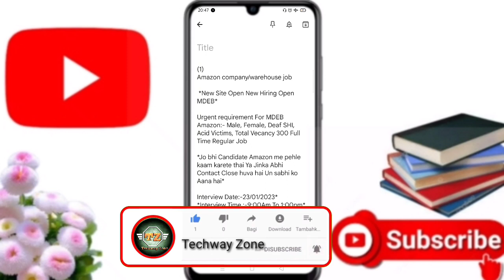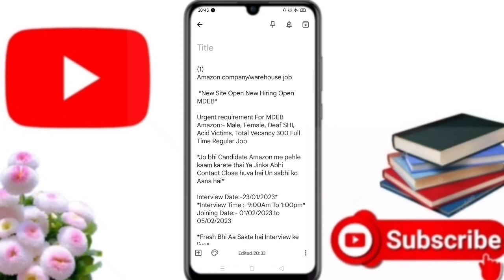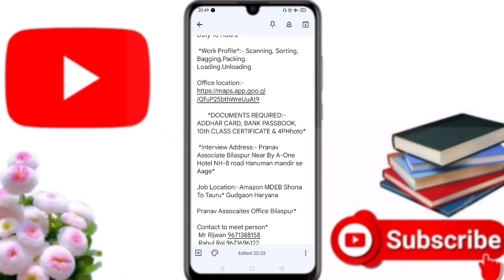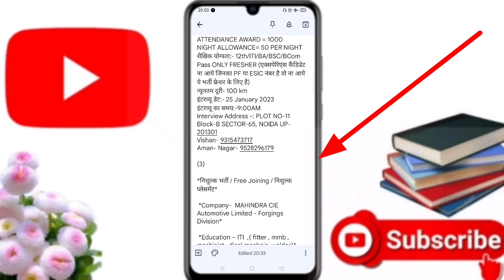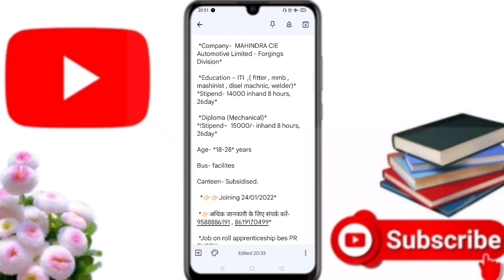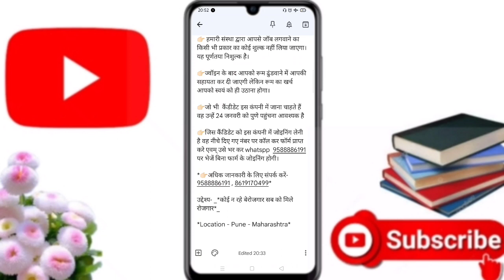3 Company India Vacancy 2023 | Noida job vacancy today | Job in noida | Greater Noida job today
3 Company India Vacancy 2023 | Noida job vacancy today | Job in noida | Greater Noida job today

About video -  आज के वीडियो में 3 कम्पनी के भर्ती प्रक्रिया के बारे में बताया गया है।